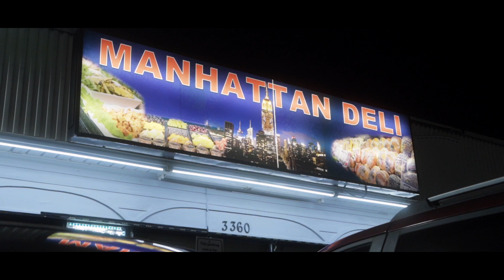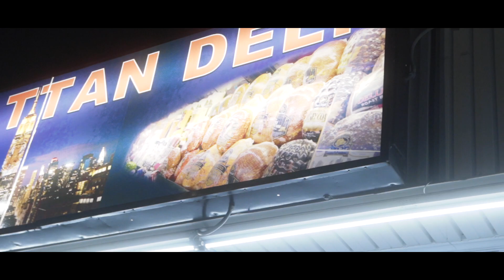3nufSed - RunOff Ft. YoRXoc